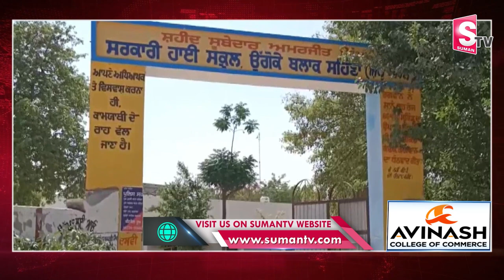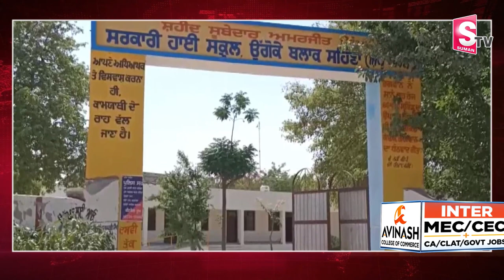AAP MLA Labh Singh’s Mother Continues to Work as Sweeper | SumanTV Telugu